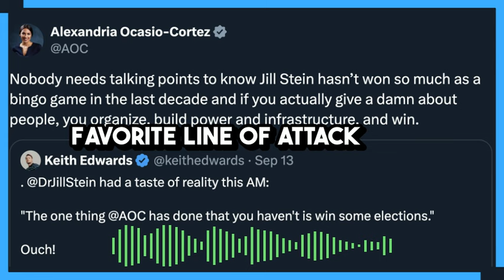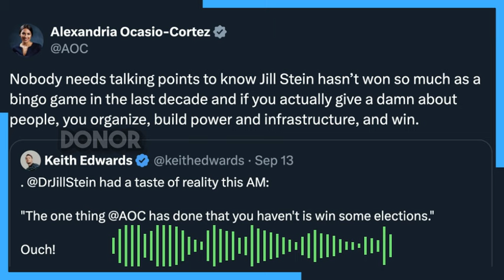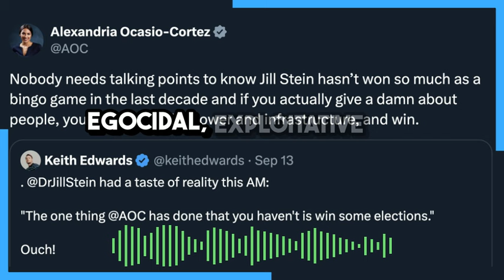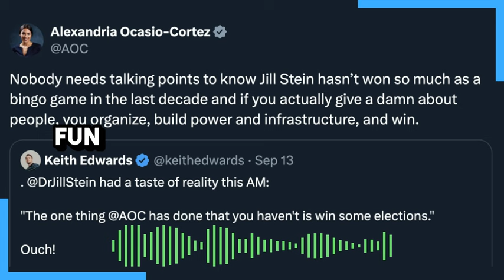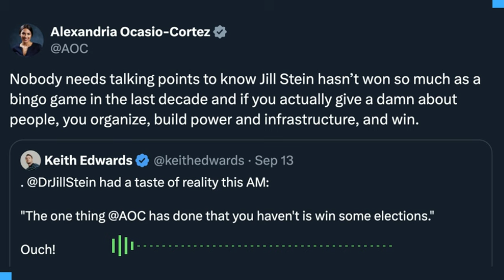Yes, Democrats Win Elections. And Then They Commit Genocide.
Some of the worst people in the world have won elections. It's not enough to win, you've got to do good things with your win. Democrats do not do good things when they win, they do profoundly, shockingly evil things when they win. This is a problem, and the real adults in the room are trying to fix it by changing the system which is responsible for it.